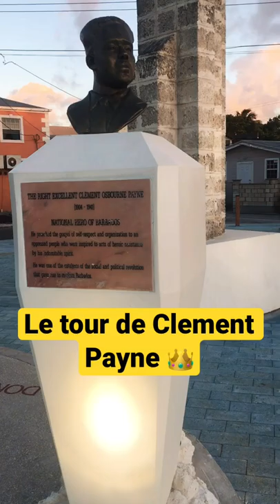Le tour de Clement Payne a la Barbade 🇧🇧🇧🇧🇧🇧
Le tour de Clement Payne a la Barbade sur Golden Square Park